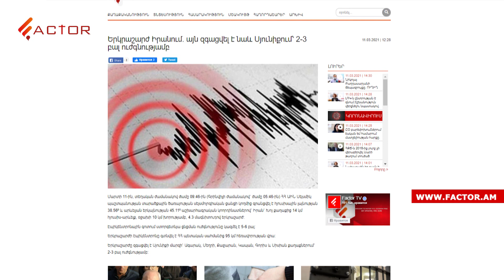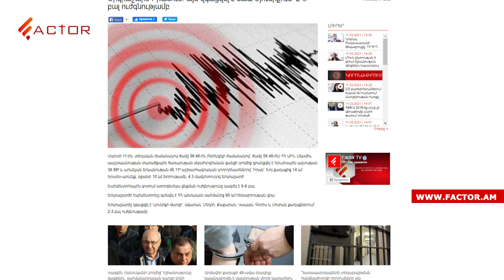Նախագահ-վարչապետ հակադրություն Ա.Դավթյանի նշանակման շուրջ, ԼՀԿ-ն ընդունեց նախագահի առաջարկը. Լուրեր